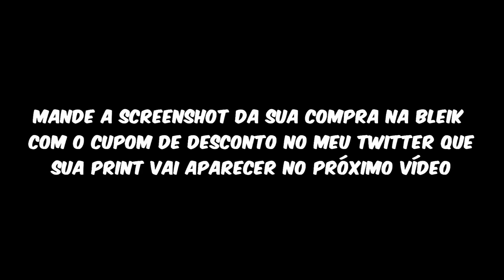QUANDO OS PRO PLAYERS USAM P90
★Narrações round a round via Twitter, para você que não tem acesso a stream no momento da partida

✔ TMJ